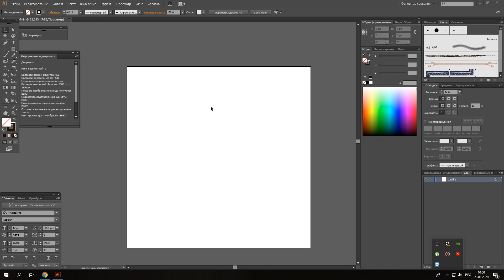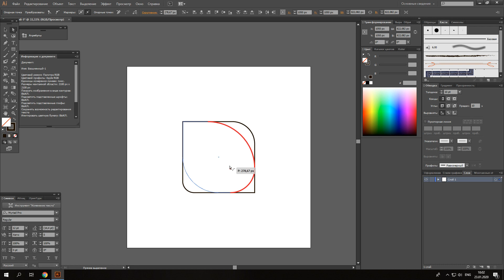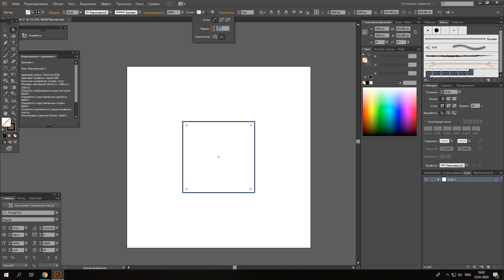Как скруглить углы в иллюстраторе | не скругляются углы в Adobe Illustrator УРОКИ Adobe illustrator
УРОКИ Adobe illustrator
Не получается скруглить углы в иллюстраторе?  Привет друзья. Есть ДВА СПОСОБА как скруглить углы в Adobe Illustrator.
Индивидуальная консультация по Adobe illustrator.